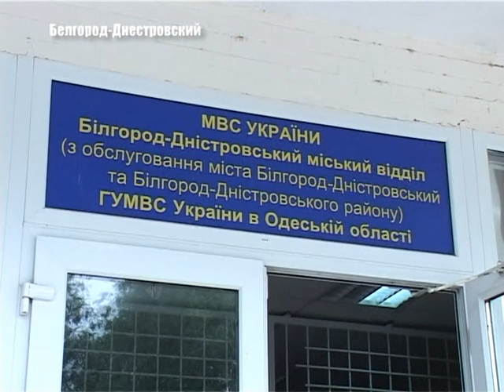Светлый город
Разрушать не строить. В Белгород-Днестровском столкнулись с непростой ситуацией – пока коммунальщики в городе восстанавливают уличное освещение, нашлись (а если быть точнее пока НЕ нашлись) те, кто его планомерно уничтожает.